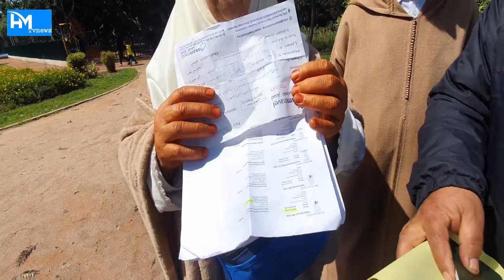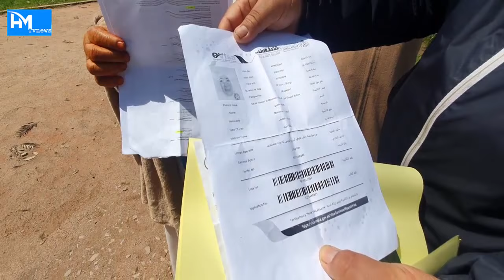حداري يا أصحاب ألعمرة من الوكالات النصابة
بارطاجي شاركي برأيك من خلال التعليقات أسفله
HM Tvnews# شاركونأ في القناة الرسمية
إشترك في قناة ​
ضحايا وكالة الأسفار
حي المحمدي تيفي | حصريــــــــــــــــــــا
أول قناة على الحي المحمدي
  تحلى المشاهدة  HM Tvnews مع
hay_mouhamedi#الحي_المحمدي#
 صفحة على : انستجرام العمرة,برنامج محاسبة لوكالات السفر,اسعار العمرة الان,العمرة 2022,برنامج لادارة وكالات الطيران,اسعار العمره,رحلات العمرة,وكالات طيران,اخبار الحج والعمرة الان,السفارة والتاشيرات,اسعار العمره ٢٠٢٢,اخبار العمره,أسعار العمرة,مناسك العمرة,خطوات العمرة,اخبار العمرة اليوم,العمل في الامارات 2021,وكالات سياحة,اخر اخبار العمرة اليوم,اخر اخبار العمره,العمرة فى الدول العربية,أسعار العمرة 2022,اخبار العمره في مصر,أحكام العمرة,قرار المنع من السفر
 شوف_تفي#الدارالبيضاء#المغرب#فيلم#ممثل
مكناس#المحمدية#قريعة#دربغلف#ملعوبة#قانون#بوليس#الامنالوطني#ديوانة#المخديرات#الطريق#عرس_مغربي#
بارس#مطار#مستشفى#صحافة#جورنال#كورة#تينس#كازينو#الهاتف#فتاة#مليكة_الجمال#العمل#فيسبوك#وتساب
usa#igbt#
chafik arich#
Imad Bichri#
Bessan Ismail#
Morad El Achabi#
hay mohamedi#
حميد المهدوي#
Black Moussiba#
DiMA DRAMA MCN#
Barlamane.com#
Chouftv - شوف تيفي#
صوفيا طالوني#
saad lamjarred#
MBC The Voice#
الجانب المُشرق # Bright Side Arabic#
عالم الترلالي#
عبد المجيد المراكشي#
Hassan El Fad # حسن الفد#